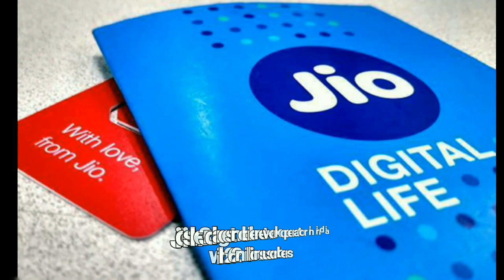Mukesh Ambani Lifestyle and Biography (Networth, house, cars ,jets and many more)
This video is all about the India's richest person Mr. Mukesh Dhirubhai Ambani. Mukesh ambani is the chairman of Reliance Industries limited. Reliance Industries is Ranked 203rd in the fortune global 500list of world's biggest corporation of 2017.Please watch the video till the end to get all the information about Mr. Mukesh ambani.

Some informations are changed with the change of time,but this video contains the latest information.